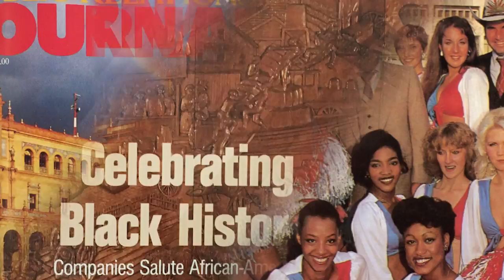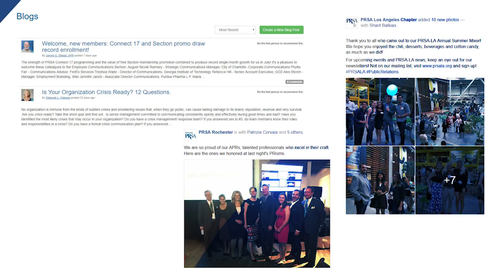The Evolution of PR: A Look Back at the First 70 Years of PRSA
Take a look at how PR and communication vehicles and tactics have changed over the last 70 years through the eyes of PRSA members.